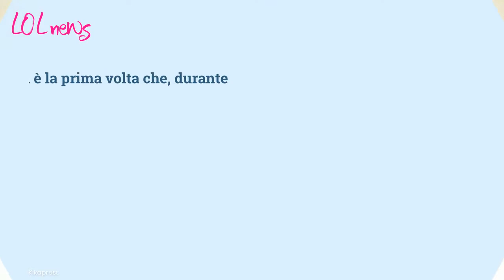Amici 2022, Alessandra Celentano irriconoscibile: il provino della maestra di danza fatto 30 anni fa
Alessandra Celentano prima di diventare una severa maestra di danza, è stata a sua volta una ballerina, alle prese con allenamenti e audizioni

LEGGI ANCHE: – Il dramma di Alessandra Celentano, il serio problema ai piedi: a cosa ha dovuto rinunciare